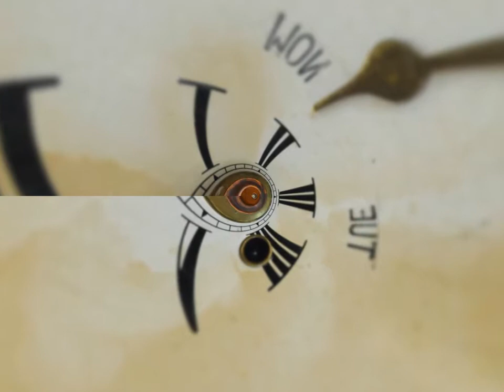Log Log Clock Zoom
I stumbled across this rather unusual function while writing my Conformal Imaging program, and decided to make an animation out of it. That function was Log(Log(z + 1)). For such an unassuming function, I thought it created rather unusual distortions, so I just had to see what it looked like zooming out and then back in. I must say, I was not disappointed.

Here is a link to the code that was used to generate this animation:

The code above utilities the Mathematics and Imaging libraries that I built myself, which can also be found on my GitHub account.

The clock image is based on the photo by Rachael Towne licensed (CC-BY).